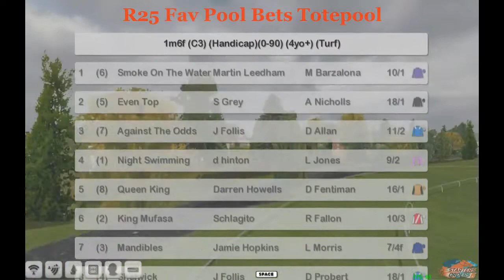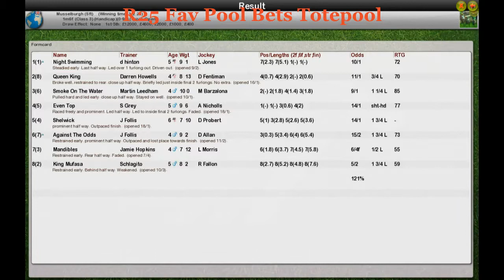FR Wk3 R25 Fav Pool Bets Totepool